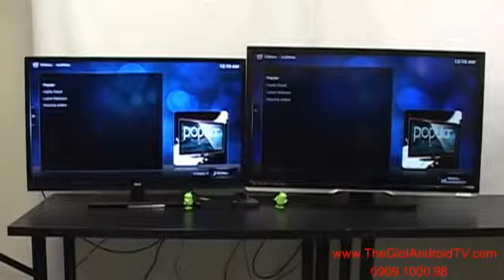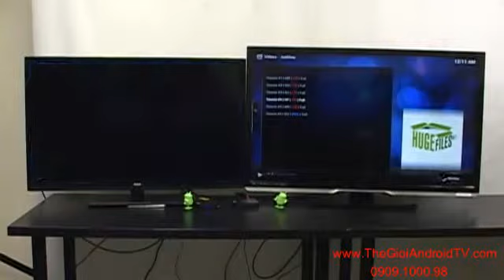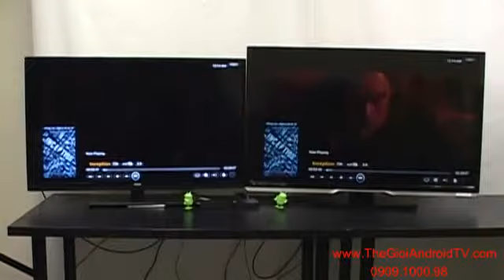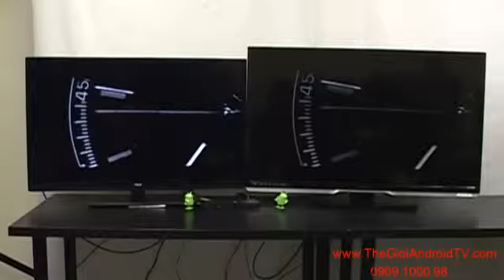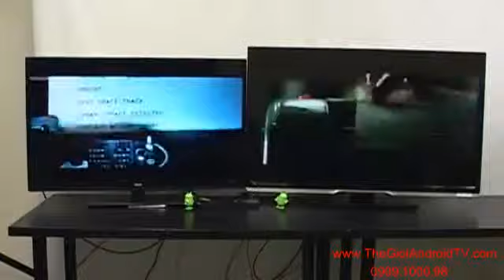mygica atv520 demo xbmc